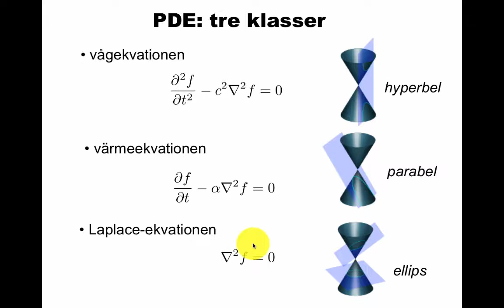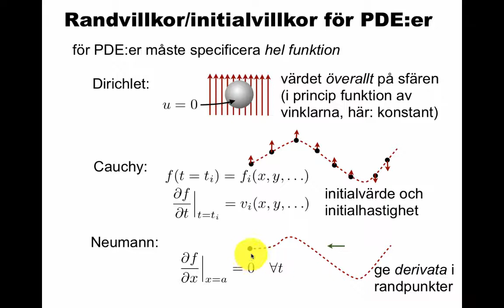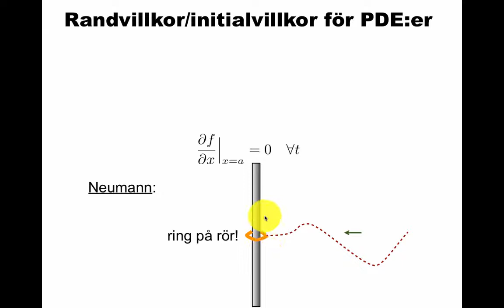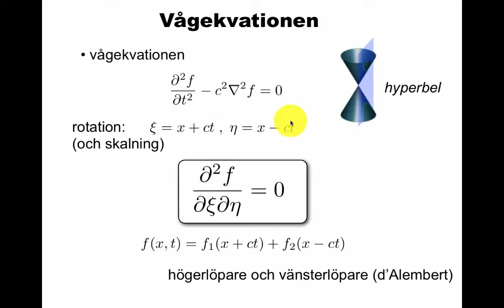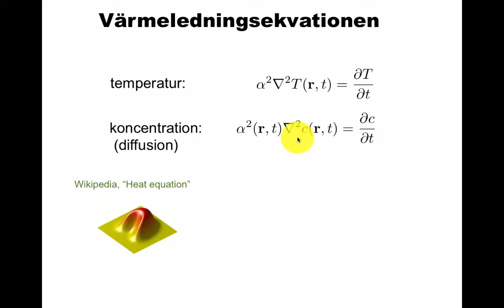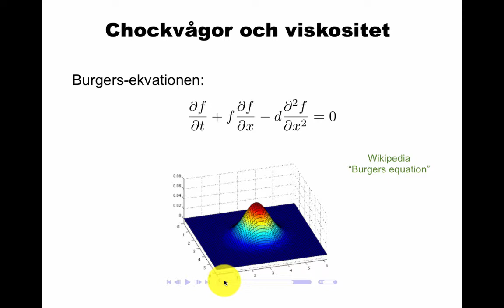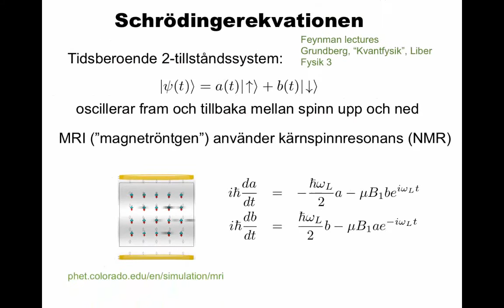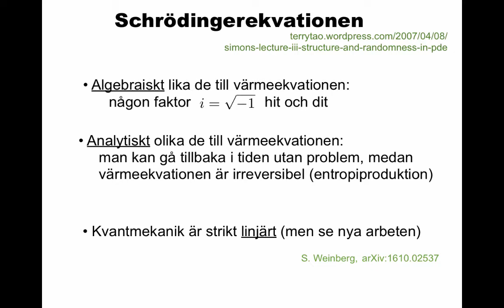Differentialekvationer: våg, värme och kvant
Tre exempel på partiella differentialekvationer (PDE): Vågekvationen ("hyperboliskt" typexempel), värmeledningsekvationen ("paraboliskt" typexempel) och lite om Schrödingerekvationen, som ur algebraisk synpunkt "bara" är en komplexifierad variant av värmeledningsekvationen.